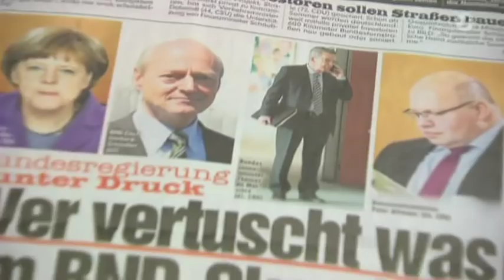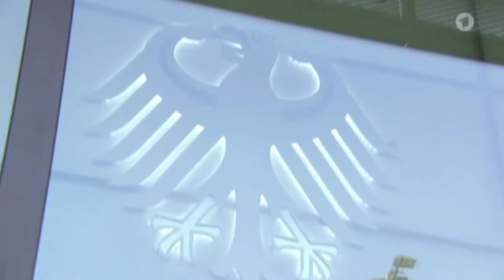ARD Presseclub: BND und NSA Geheimdienste außer Kontrolle - 3.5.20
In der BND-Affäre gerät die Bundesregierung immer mehr unter Druck: WDR, NDR und "Süddeutsche Zeitung" haben berichtet, dass der Bundesnachrichtendienst dem US-Geheimdienst NSA dabei geholfen hat, die französische Regierung und die EU auszuspionieren. Demnach wurde die Abhörstation des BND in Bad Aibling in Bayern genutzt, um hochrangige Beamte des Präsidentenpalastes und des Außenministeriums in Paris sowie der EU-Kommission in Brüssel auszuspähen. Die Opposition wirft dem heutigen Bundesinnenminister Thomas deMaizière vor, als oberster Kontrolleur des deutschen Geheimdienstes davon gewusst und den Bundestag bewusst getäuscht zu haben. Der CDU-Politiker weist das entschieden zurück und kündigt Aufklärung an. EU-Kommissionspräsident Juncker fordert, dass die deutschen Behörden die Vorwürfe schnell untersuchen. Auch in Berlin verlangen Politiker über die Parteigrenzen hinweg Aufklärung.Wie umfangreich hat der Bundesnachrichtendienst in unzulässiger Weise mit dem US-Geheimdienst NSA kooperiert? Wieso erfuhr das Kanzleramt so spät davon? Und hat die Bundesregierung den Bundestag zu spät oder möglicherweise sogar falsch informiert? Welche politischen Konsequenzen sind zu ziehen? Wie kann der Bundesnachrichtendienst wirkungsvoll kontrolliert werden? Wie abhängig ist Deutschland tatsächlich von den Informationen der USA bei der Terrorbekämpfung? Wie sehr schadet die Geheimdienstaffäre dem Ansehen Deutschlands?

Darüber diskutiert Ellen Ehni, Leiterin Programmgruppe Wirtschaft und Recht beim WDR-Fernsehen, am Sonntag im ARD-Presseclub mit ihren Gästen.- Gudula Geuther (Hauptstadtkorrespondentin Deutschlandradio)
- Gregor Mayntz (Parlamentsredaktion Rheinische Post)
- Tony Paterson (The Independent)
- Martina Fietz (Chefkorrespondentin von Focus-Online)